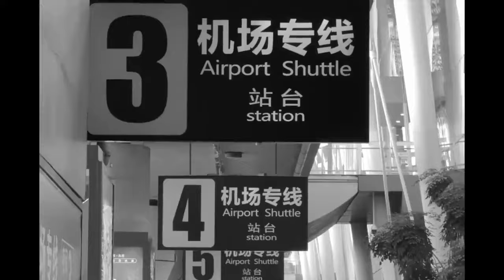DDG 邓典果新歌!!!《二号航站楼（Terminal 2） 》OFFICIAL MV